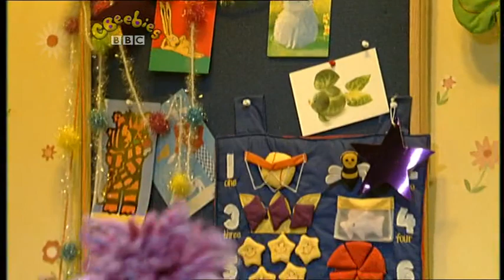View Record Classic CBeebies The Shiny Show Pond BoB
Dogsby quizzes the gang on what they know about pond life.
Quiz show for 3 - 5 year olds. Three animals called Dogsby, Mukka and Tigs put on their own quiz show, and viewers are constantly encouraged to join in at home. The questions are based on short video sequences, which explore some of the bits of the world around us. This time, Dogsby is the quizzer in an edition focusing on pond life.
CBeebies UK Airdate: 07th May 2008.